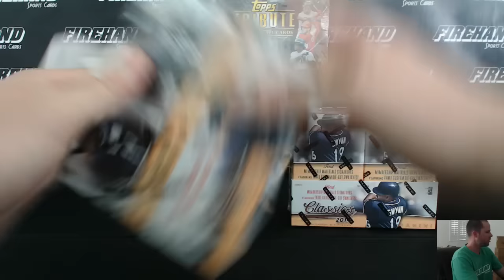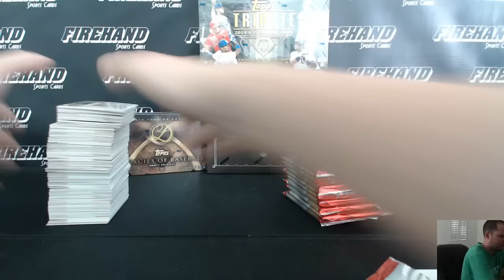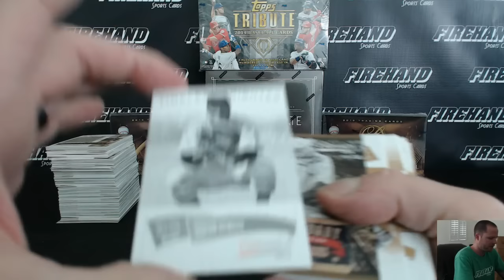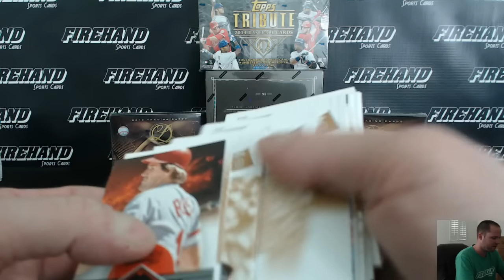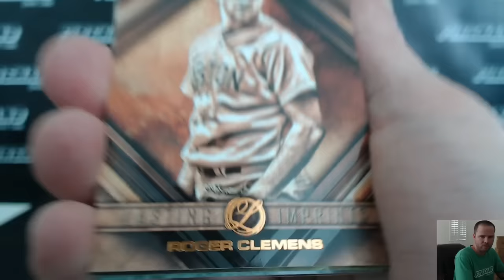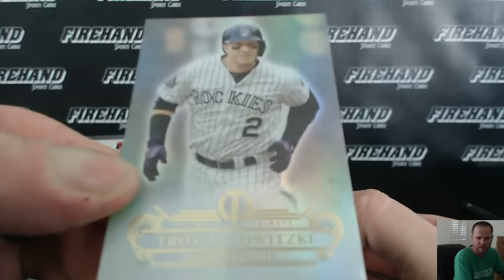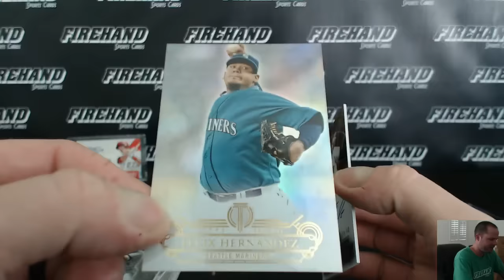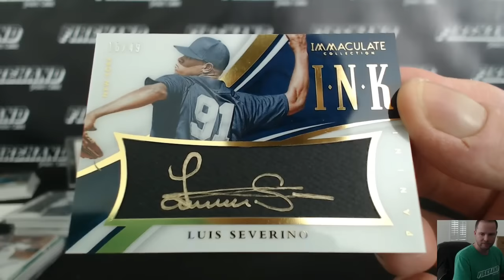Immaculate Tribute to Classic Legacies Baseball 6 Box Mixer Break #2 ~ 4/2/16